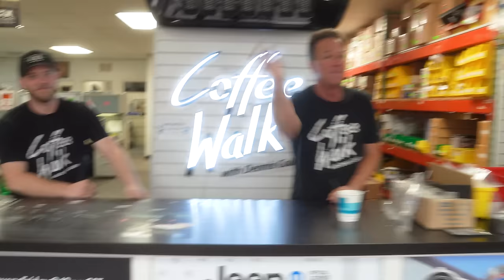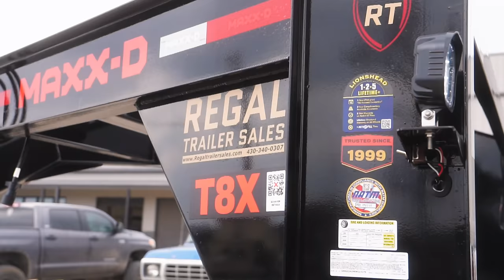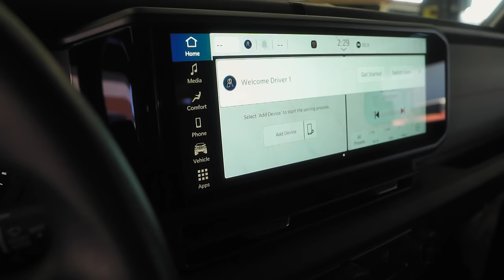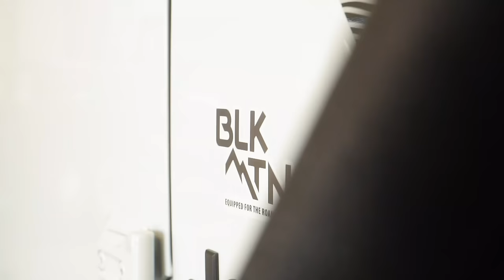NEW TRAILER + 2024 Jeep Wrangler Custom BLKMTN Build!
INTERIOR PARTS
Light Accessories, Gun & Bow Rack, Grab Handles, & more:

SUSPENSION
Jeep Lift & Leveling Kits:

Looking to sell your 1991 or newer vehicle, but it's not a Jeep or a Classic Car? and get your cash offer TODAY! Using our link will add $500 to the offer on your vehicle. It's as simple as entering your car's VIN or license plate number. You'll get an offer in minutes that is always well above any dealer quote and is guaranteed to beat a CarMax offer, or they'll send you a check for $100.

International Shipping

International Shipping